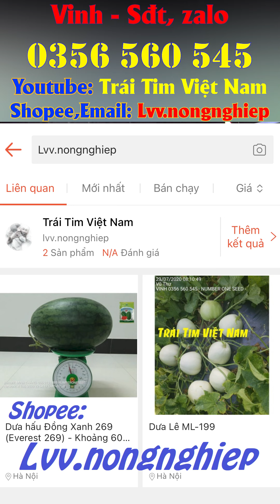KON TUM: Trồng vải bị ra hoa cách năm, năm thì nhiều quả, năm thì không có quả - kỹ thuật trồng cây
⭐Vinh (Sđt, Phone, Zalo, Telegram, Wechat): 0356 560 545